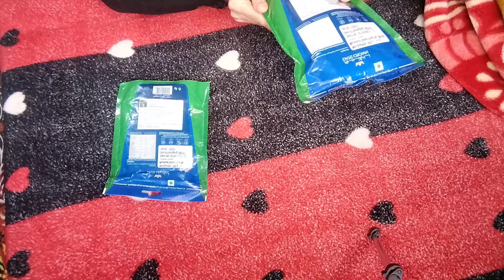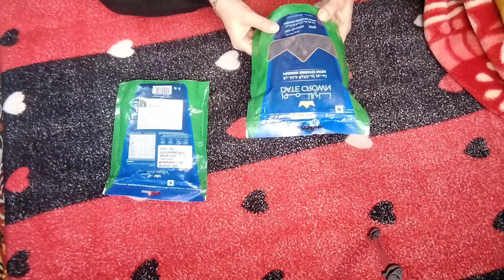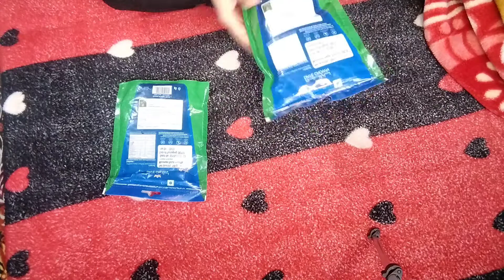January 8, 2022